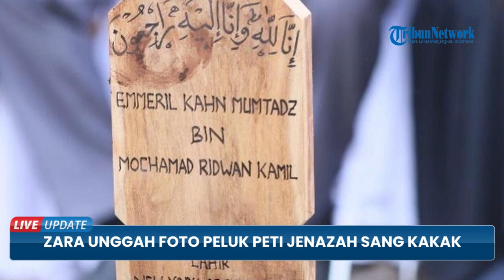Zara Unggah Foto Peluk Peti Jenazah sang Kakak di Ambulans, Atalia Ungkap Zara Sampai Tertidur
TRIBUN-VIDEO.COM - Putri Ridwan Kamil dan Atalia Praratya, Camillia Laetitia Azzahra atau Zara, sempat menon-aktifkan akun Instagramnya saat sang kakak, Emmeril Kahn Mumtadz atau Eril, hilang terseret arus Sungai Aare di Bern, Swiss.

Namun, pada Selasa (14/6/2022), Zara kembali mengaktifkan akunnya dan mengunggah sebuah foto yang didedikasikan untuk Eril.

Dalam foto tersebut, tampak Zara memeluk peti jenazah Eril saat berada di dalam ambulans ketika menuju tempat pemakaman di Cimaung, Kabupaten Bandung, Jawa Barat, Senin (13/6/2022).

Mata Zara tampak terpejam ketika memeluk peti jenazah sang kakak.

Lewat caption-nya, Zara menuliskan ucapan terima kasih pada Eril karena telah menjadi sosok yang amat berarti baginya.

Ia mengucapkan terima kasih pada almarhum sang kakak yang sudah menjadi kakak, teman baik, rekan, sekaligus mentor untuknya selama ini.

Ia juga mendoakan agar Eril beristirahat dalam cinta dan berharap dapat segera bertemu lagi dengan sang kakak.

Bagi Zara, menjadi adik Eril adalah hadiah terbaik yang diberikan Tuhan padanya.

Foto Zara tengah memeluk peti jenazah Eril turut diunggah oleh sang ibu, Atalia.

Atalia mengaku tak kuat melihat Zara yang merindukan sosok sang kakak.

Menurut cerita Atalia, Zara terus memeluk peti jenazah Eril sepanjang perjalanan hingga tertidur.

"Ya Allah, hati ibu mana yang kuat melihat anak gadisnya merindukan kakaknya."

"Saya melihat sendiri Zara memeluk Aa di sepanjang perjalanan menuju ke pemakaman sampai ia tertidur."

"Ya Allah kuatkan lah Teteh Zara," tulis Atalia.

Seperti diketahui, Eril dimakamkan di Cimaung, Kabupaten Bandung, Jawa Barat, Senin (13/6/2022).

Di sekitar pemakaman Eril nantinya akan dibangun Islamic Center dan sebuah masjid bernama Al Mumtadz, masjid yang paling baik.

Al Mumtadz sendiri berasal dari nama belakang Eril yaitu Emmeril Kahn Mumtadz.(*)

Video Editor : Cesar Aini Soekendro